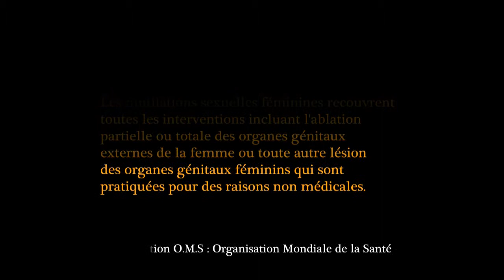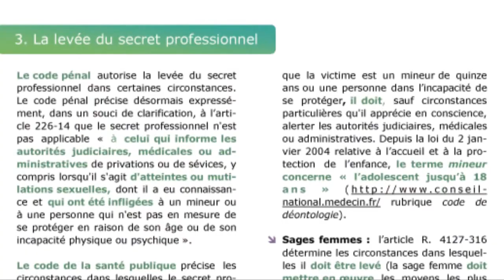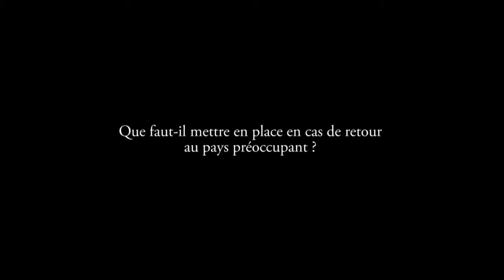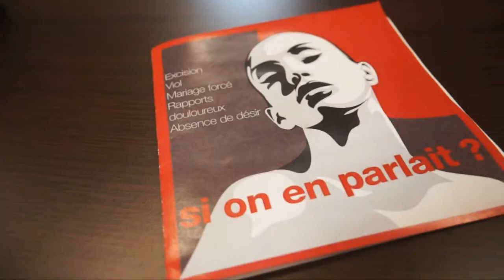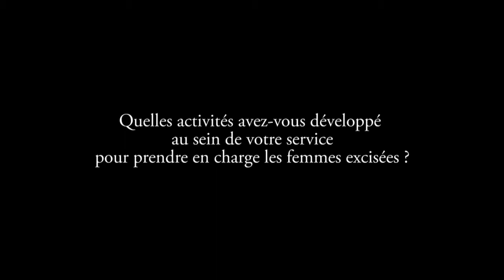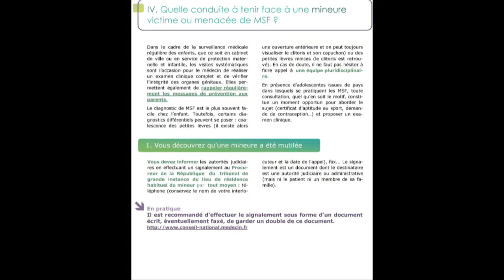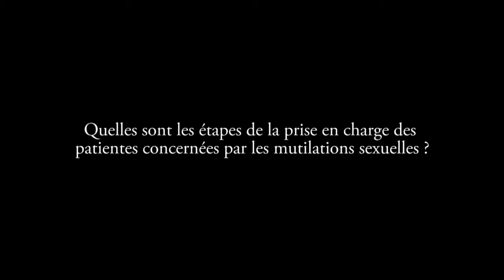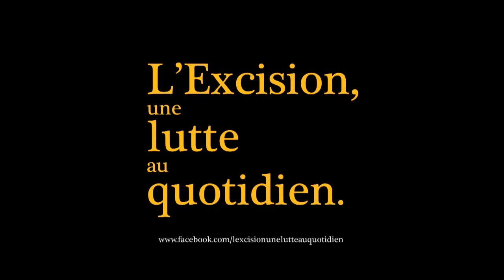France - L'excision une Lutte au Quotidien - Reportage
On estime entre 50 000 et  55 000 le nombre de femmes excisées vivant en France. Ces femmes sont issues de l'immigration et pour la plupart originaires des pays d'Afrique de l'Ouest. Elles ont subi la pratique soit avant leur arrivée en France, soit pendant un retour au pays, parfois même en France.
Les peines prévues pour les auteurs d'une mutilation et les responsables de l'enfant mutilée sont définies par le code pénal : 10 ans d'emprisonnement et 100 000€ d'amende et 20 ans si la victime a moins de 15 ans ou que l'auteur est un ascendant de la victime.
Association
La Fédération Nationale GAMS (Groupe pour l'Abolition des Mutilations Sexuelles, des Mariages Forcés et autres pratiques traditionnelles néfastes à la santé des femmes et des enfants) est une association laïque et apolitique déclarée à but non lucratif relevant de la loi de 1901. Elle a été créée en 1982 par des femmes africaines résidant en France et des femmes françaises.
La Fédération nationale GAMS a pour objectif la lutte contre toutes les formes de violences faites aux femmes, aux adolescentes et aux fillettes, et la promotion de la santé maternelle et infantile en direction des populations immigrées et issues des immigrations :
- En contribuant à l'éradication des pratiques traditionnelles néfastes telles que les mutilations sexuelles féminines, les mariages forcés et/ou précoces d'adolescentes, les tabous nutritionnels, les grossesses rapprochées, la répudiation, le lévirat/sororat, etc.
- En rappelant les pratiques positives telles que le portage des enfants, le massage des nourrissons, etc...